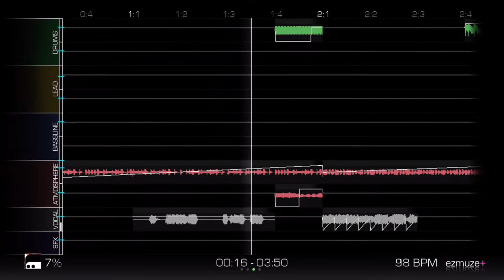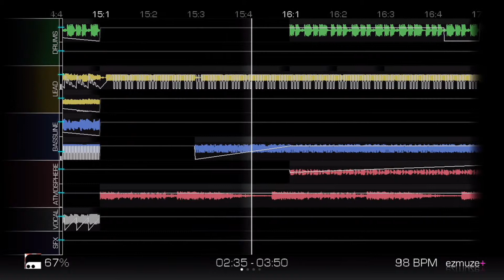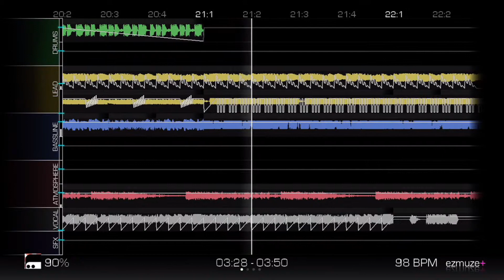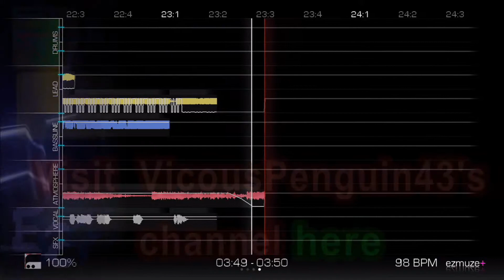Pizza Hut Slut - Melodies Revamp 98 (Railblade Remix) | EZMHE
Created on: EZMuze+ Hamst3r Edition